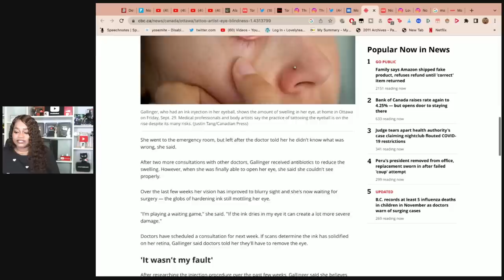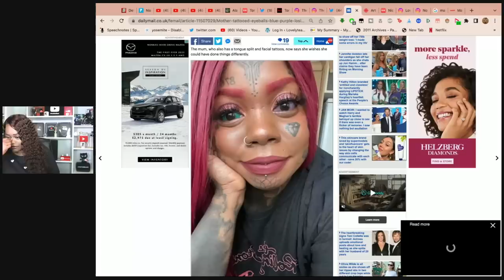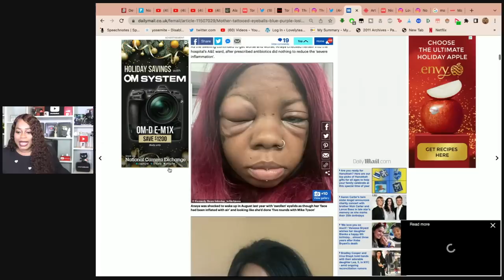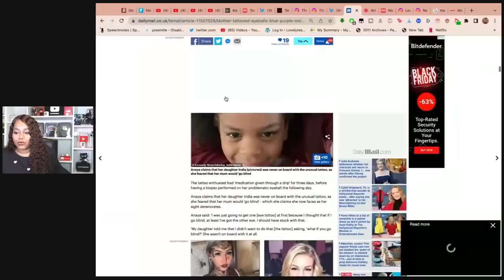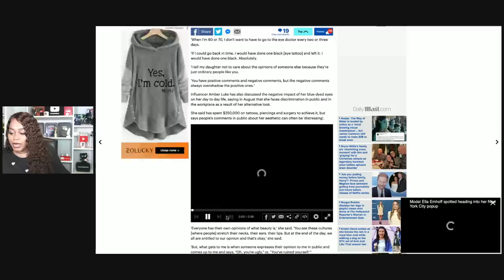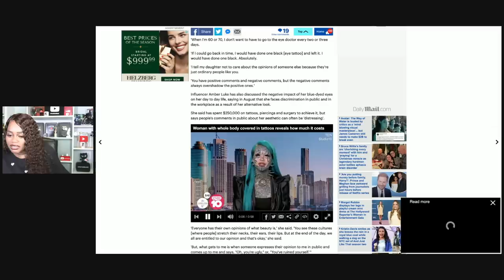STOP Tattooing Your Eyeballs! why is this even a thing?